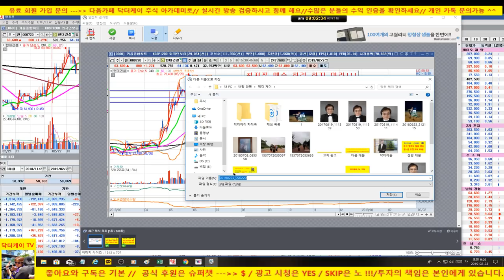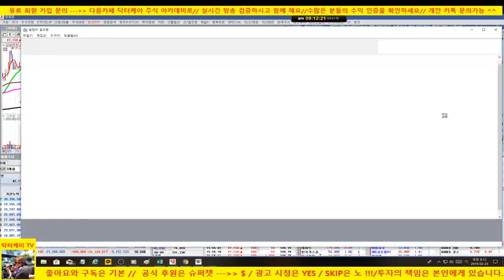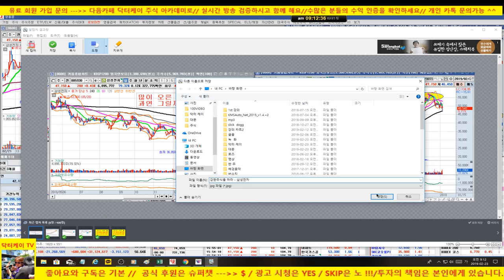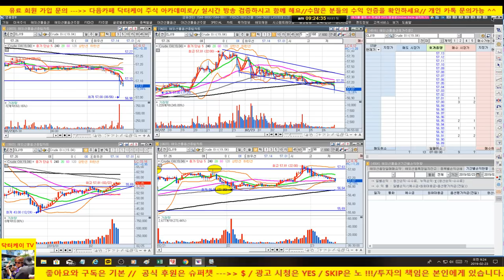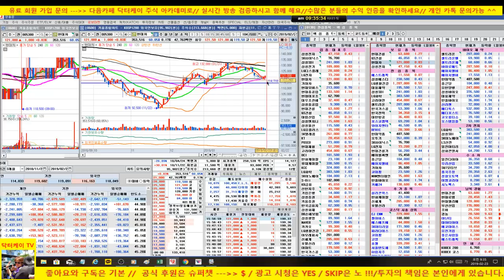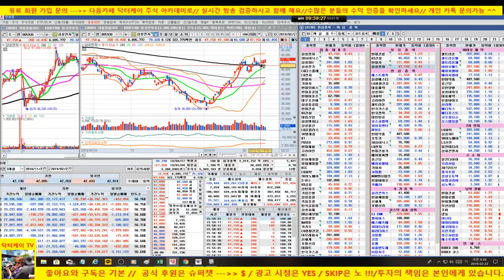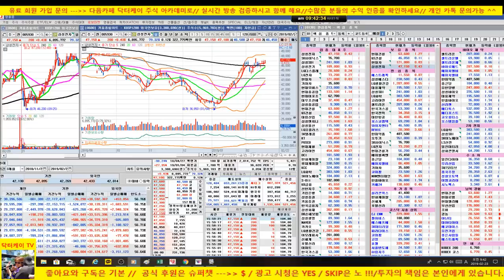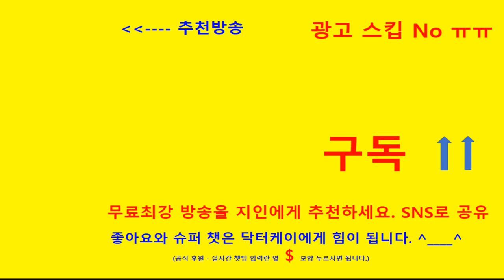주식초보탈출방송/삼성전자,셀트리온,셀트리온 헬스케어,현대건설,gs건설,현대차//바이오주 vs IT//주도주를 공략하라!!!/190223/닥터케이 주식 아카데미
=닥터케이 주식 아카데미=
월~금  오전 8시 40분  :   아침 스팟 시황
월~금  오후 1시            :   장중 스팟 시황
월~금  오후 4시            :   오늘의 주식시황
화,  목  오후 8시  40분  :   야간 교육방송
일요일 오전 11시          :   종목상담 및 업종 분석